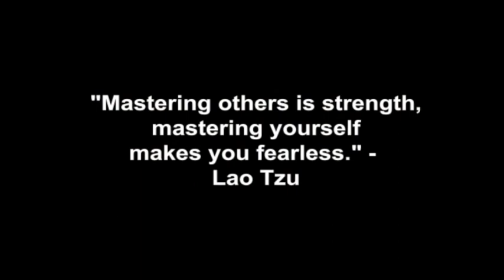Why Chasing Women Guarantees Rejection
Coach Corey Wayne discusses why chasing women guarantees rejection & the proper way to sexually attract women you like.

Corey Wayne